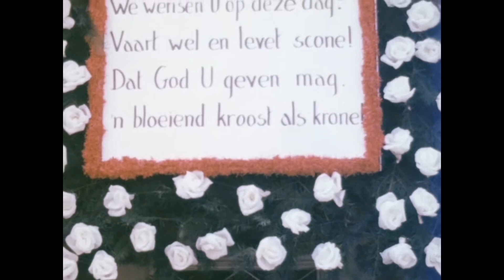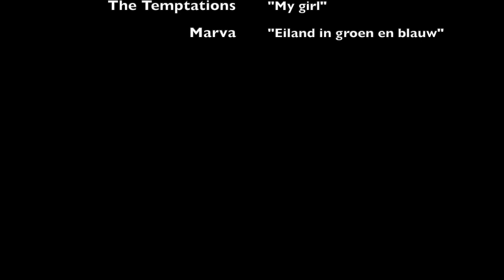Trouw Brigitte en Romain 1965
Dit is de trouwfilm van mijn ouders in 1965
Brigitte Van Wonterghem en Romain Opsomer
Beeldmateriaal afkomstig van gevonden dubbel 8mm film.
Florimont Vlaeminck maakte de oorspronkelijke film.
Alle beelden zijn uit Ruiselede.
Oude Tieltstraat, de kerk en 't park aan de kerk.

This is my parents' wedding movie from 1965
Brigitte Van Wonterghem and Romain Opsomer
Footage from double 8mm film.
Florimont Vlaeminck made the original movie.
All images were taken in Ruiselede (Belgium).
Oude Tieltstraat, the church and the park next to the church.